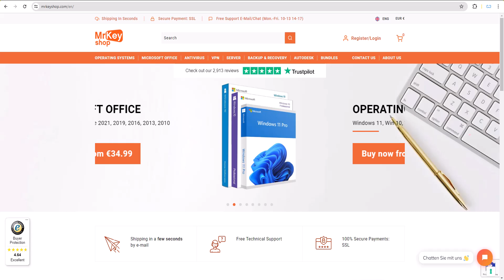Mr Key Shop Coupon Code | mrkeyshop.com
🎞️This Video: Mr Key Shop Coupon Code | mrkeyshop.com